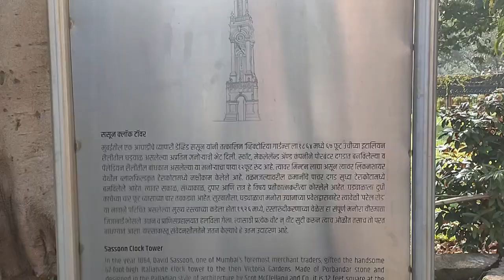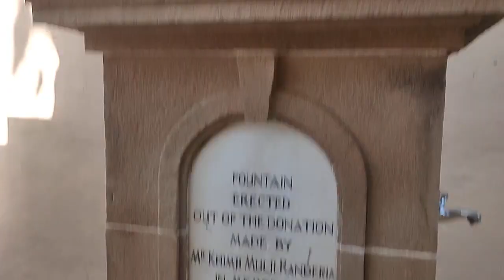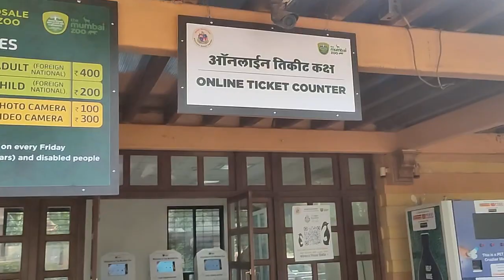Rani baug / Jijabai Bhosle Udyan